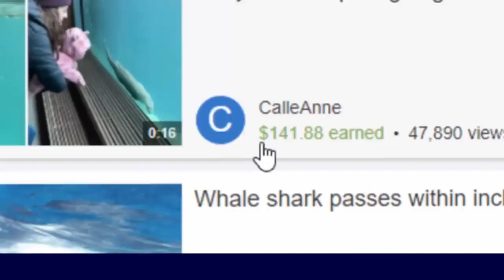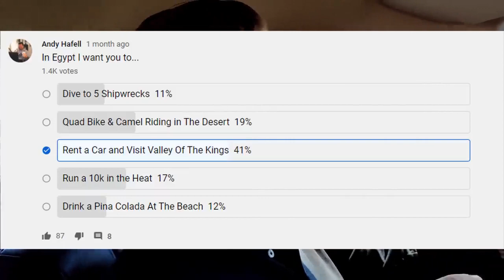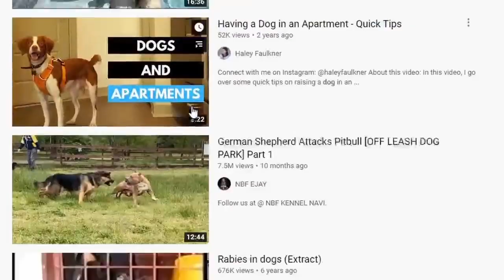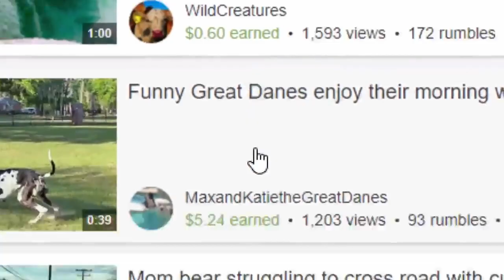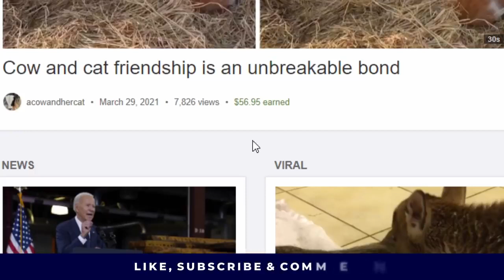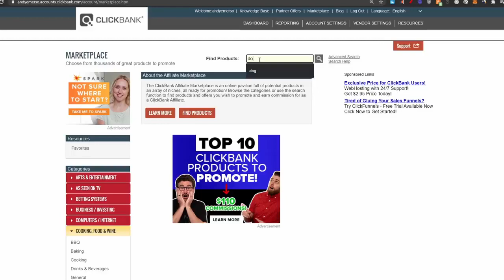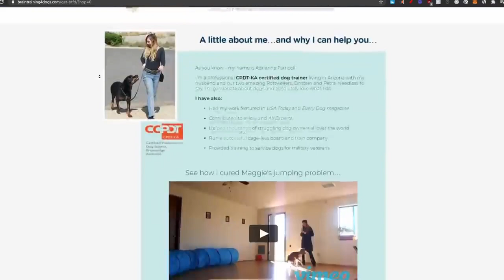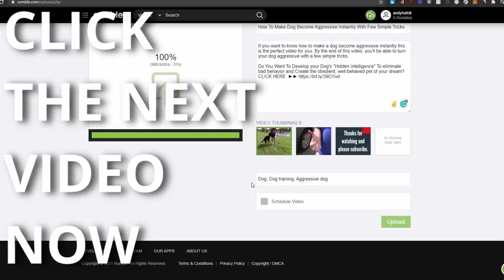Copas youtube and get you money ( step by step - tanpa youtube ) . financial freedom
earn money just copy and paste